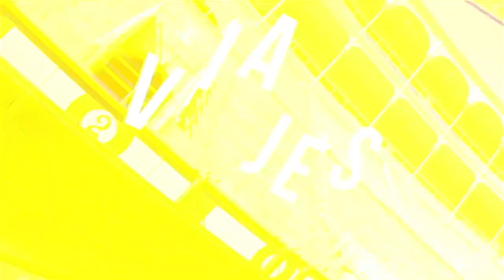MEJORES JUEGOS MECANICOS QUE NOS SUBIMOS ESTE 2022 🎢🎡|| ROCKSTAR NX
Volvemos con nuestro top 5 de los MEJORES JUEGOS MECANICOS que nos subimos este año 2022. Fué un año INCREIBLE!!! Cual es tu top?? 🎡🎢⚡️